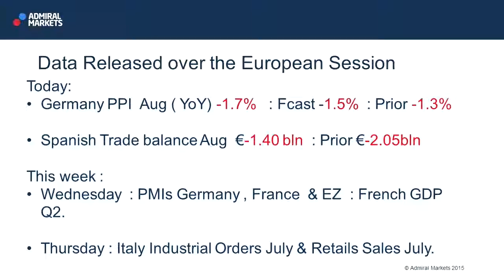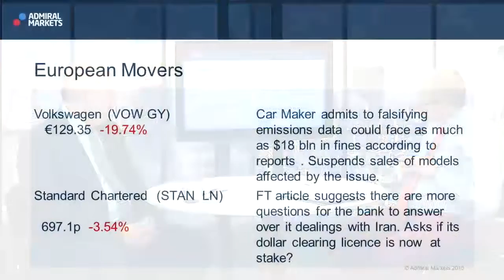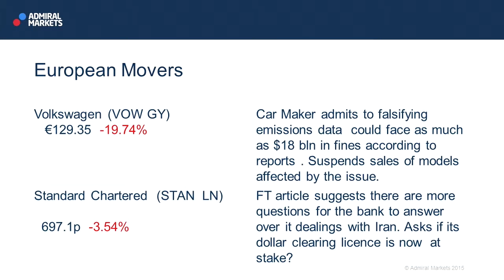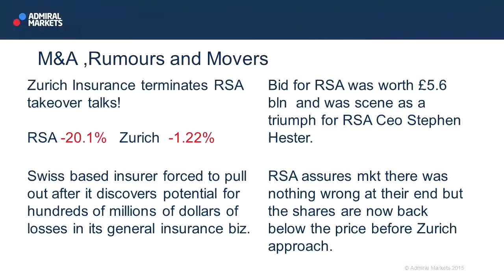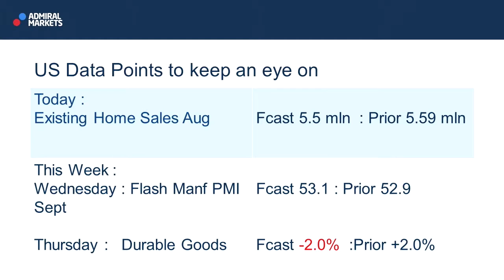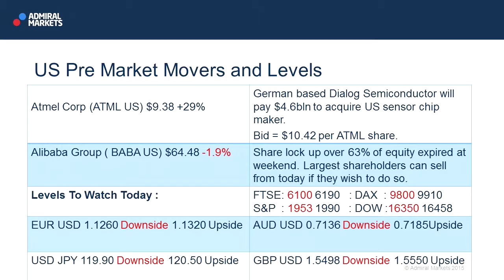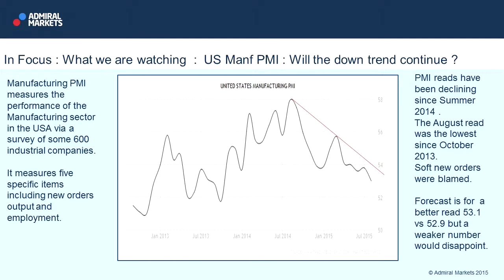Wall Street Crossover Show | 21.09.15